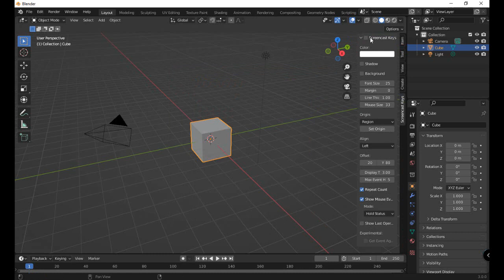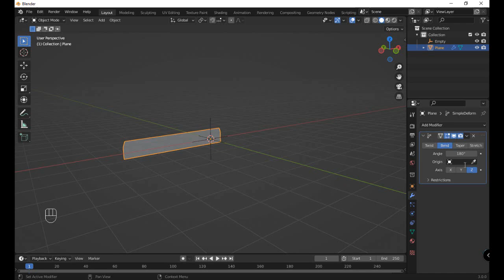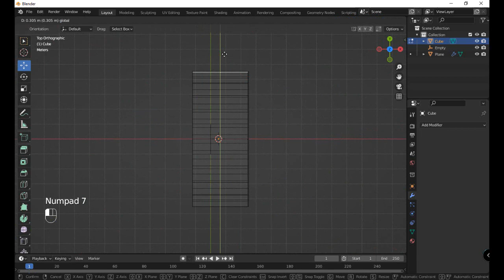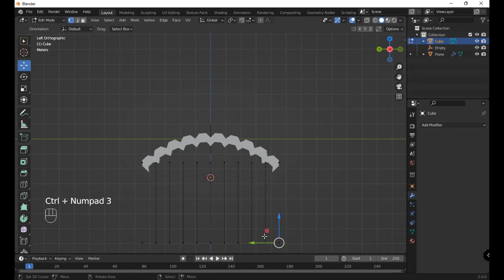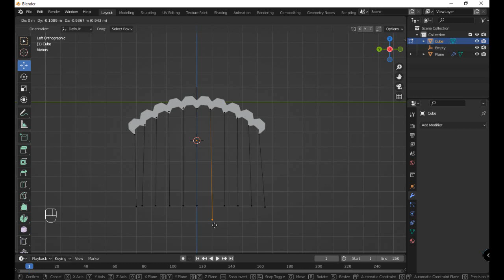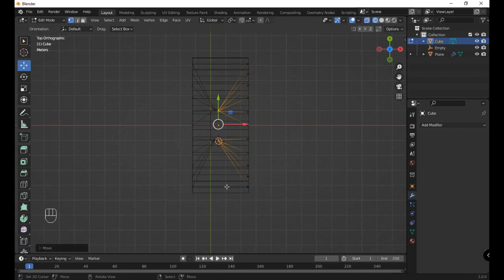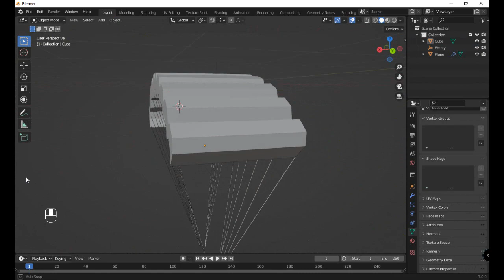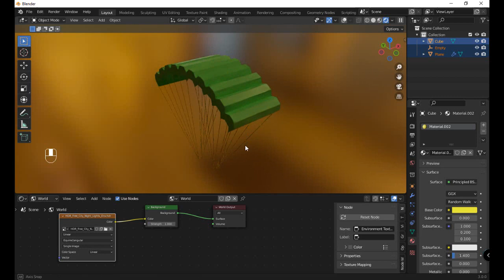How to make a Low Poly parachute in Blender 3.0 (2022)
In this video I will show you how to make a Low Poly parachute in Blender 3.0